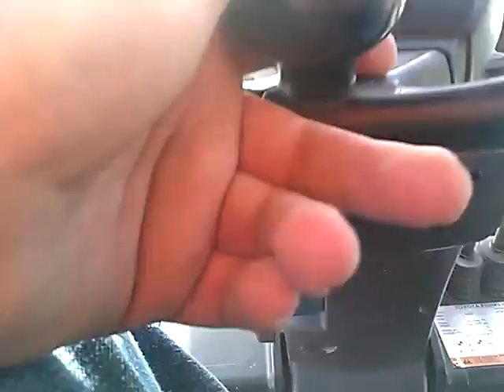Taking drums to trailer